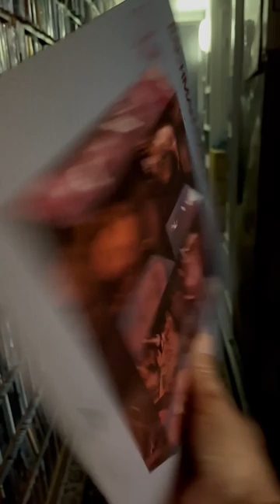Bachman–Turner Overdrive - II (Mercury, 1973) BTO - It Came From Canada, The Contrarians